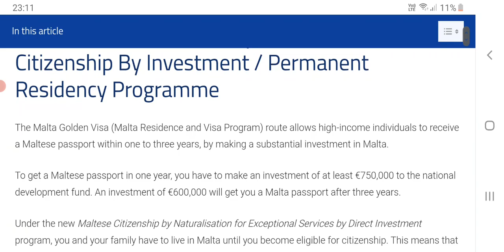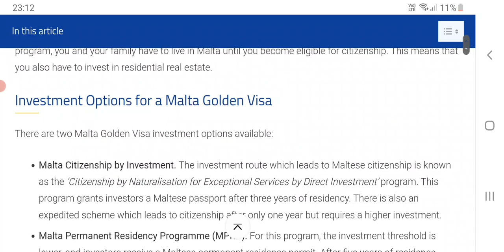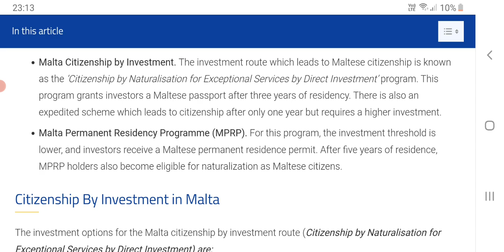WHAT IS MALTA GOLDEN VISA? KNOW IN DETAIL ABOUT IT.